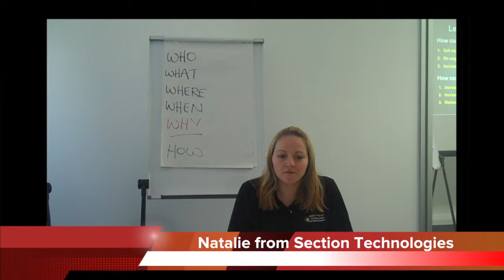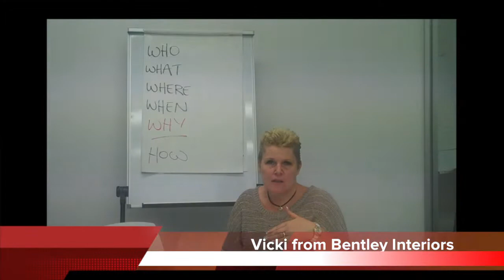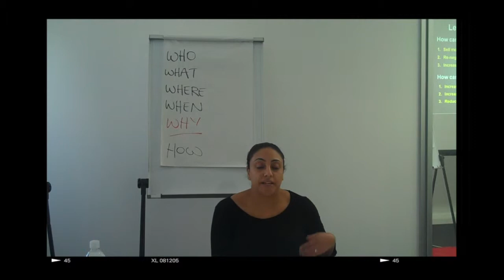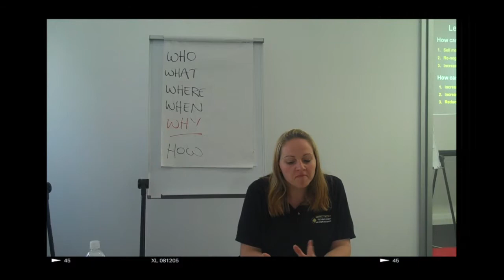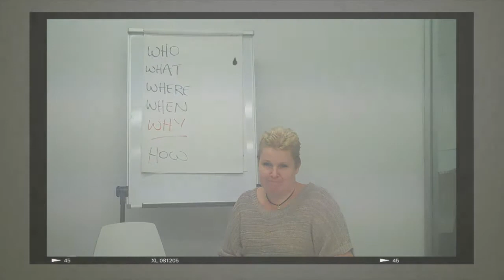Finance Fundamentals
Do you need help understanding your business finances?

Watch the video above to see how the Finance Fundamental Workshop has helped local business owners take control of the incoming and outgoing money in their business.